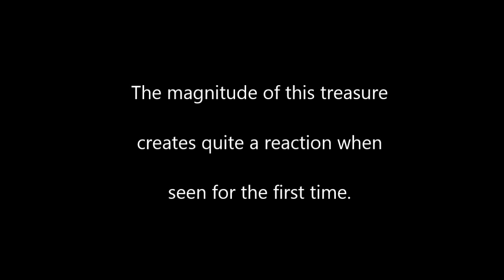#12 Epic rare Montana treasure found while metal detecting a local beach.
The find of a lifetime. I can pretty much guarantee that this is a treasure that most metal detectorists can only dream of finding. Tune in to see if its a hoard, coin spill, gold, silver, coins, jewelry or .

Send us some mail:
105 2nd Street E Polson, MT 59860